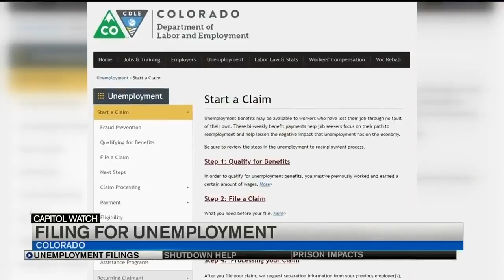1,600+ federal government employees file for unemployment in Colorado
Over 1,600 federal workers in Colorado have filed for unemployment, since the start of the partial government shutdown.